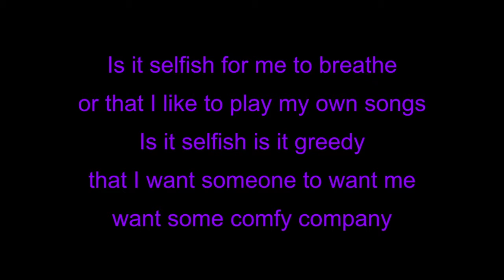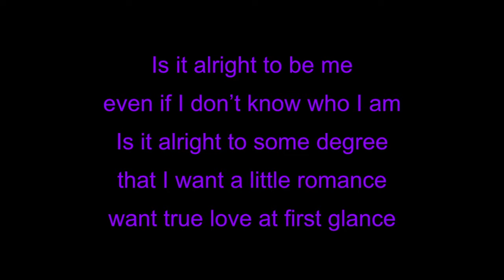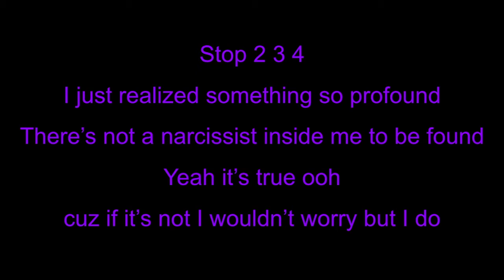charliewithasemicolon - Narcissist (official lyric video)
CREDITS:
Performed by - charliewithasemicolon
Written by - charliewithasemicolon
Produced by - charliewithasemicolon
Lyric Video Edited by - charliewithasemicolon

LYRICS:

Is it selfish for me to breathe
or that I like to play my own songs?
Is it selfish? Is it greedy
that I want someone to want me,
want some comfy company?

Sometimes I seem to forget
that I deserve to be happy
that I deserve to have friends
That smiling's actually healthy
I don't believe in myself
but the narcissist inside me
can go say hi to somebody
can go make a move on that body
like "Ooh you look cute
and I would date you if I wasn't so weird"
cuz narcissists don't give a fuck
bout if it's selfish to want love

Is it alright to be me even if I don't know who I am?
Is it alright to some degree
that I want a little romance,
want true love at first glance?

Stop (2, 3, 4)
I just realized something so profound
There's not a narcissist inside me to be found
ooh
cuz if it's not, I wouldn't worry, but I do

but if I believe in myself
then confidence will inspire me
to go say hi to somebody
and go make a move on that body
and we can date if you don't mind that I'm weird"
and I don't have to give a fuck
cuz it's not selfish to want love